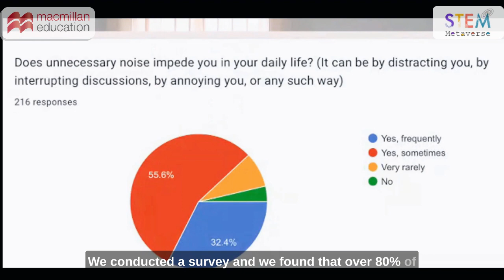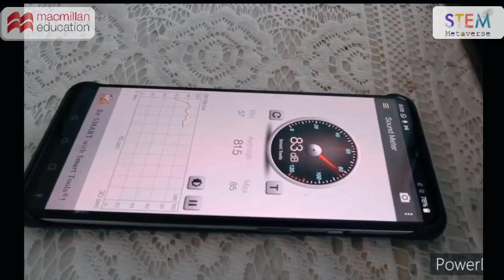Interview With the Winners of Macmillan Budding Scientist Competition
An interview by our Jr. Journalist, Anshika, with the students of Navrachna High School, Vadodara, about how their noise pollution project won the 1st prize at the national level Macmillan Budding Scientist competition in collaboration with the IITs.